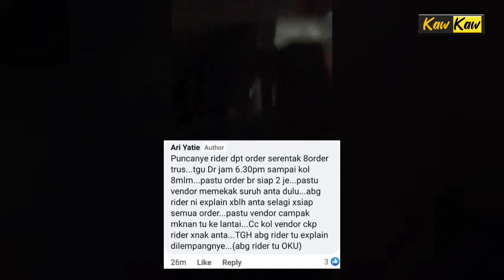Viral Abang Foodpanda Kena Tampar Dengan Vendor Kedai Makan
Viral satu rakaman video memaparkan seorang rider foodpanda telah ditampar oleh vendor kedai makan.

Puncanya rider dapat order serentak 8 order terus. Tunggu dari jam 6.30 ptg smpai pukul 8 mlm order baru siap 2 je. Lepastu vendor memekak suruh hantar dulu. Abang foodpanda tu pon jelaskan tak boleh hantar selagi semua order tak siap. Tengah abang tu jelaskan tiba-tiba abang tu ditampar vendor berkenaan.

Ramai netizen mengencam tindakan vendor tersebut.